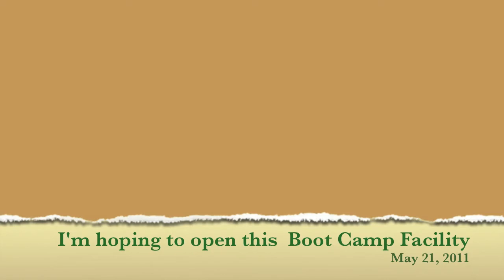New Boot Camp Room For Dungeon's Gym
Our new boot camp room will be ready to go by May, 21 2011.